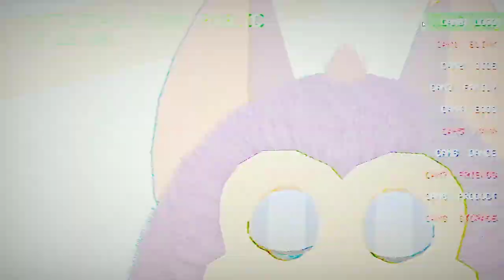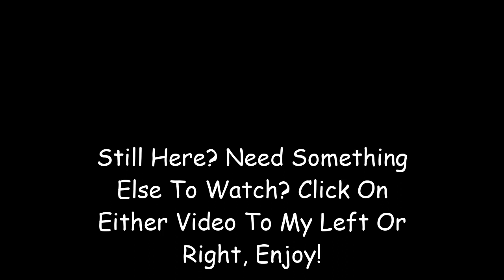There are more of them?! | Tattletail [#2]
➤ Also Rattlerail.